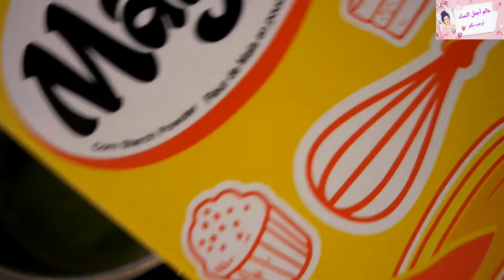أقسم بالله أقوى وصفة تخلي وجهك يشعل كيف المرايا جربيها بنفسك